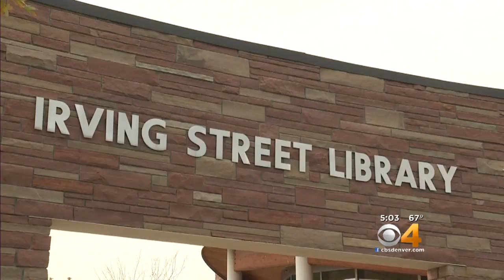Nonprofit Helps Renters In Crisis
United for a New Economy has asked cities in Adams County to create a legal clinic.